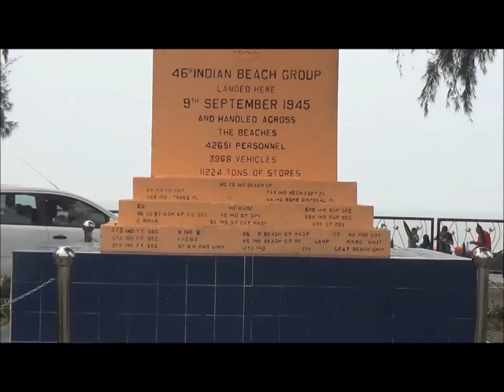NATURAL BEAUTY AT MORABI BEACH IN MALAYSIA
Malaysia has lots of beautiful locations where we can enjoy at.